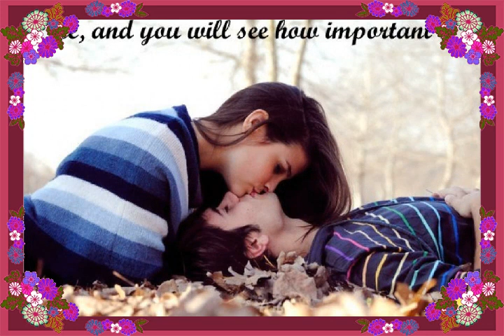Happy kiss day 🧸 romantic kiss images😘 kiss day video🌹 kiss day whatsapp status🌹 kiss day status